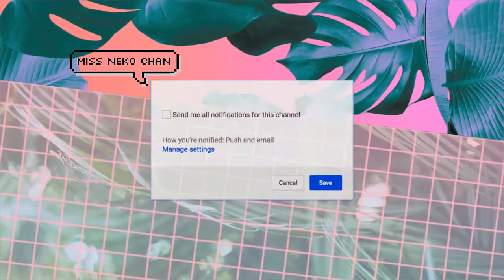GRADIENT // GALAXY DOODLE TITLES GREENSCREEN | MissNekoChan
★·.·´¯`·.·★ ɢɪᴠᴇ sᴏᴍᴇ ʟᴏᴠᴇ ★·.·´¯`·.·★
🤗GIVE CREDITS TO ME ON MAKING THIS. COPY & PASTE THIS⬇⬇⬇

COPY & PASTE THIS⬆⬆⬆

credits to editingbymattieu and jantube editing for the greenscreen 😊